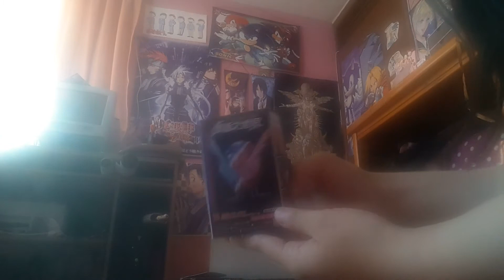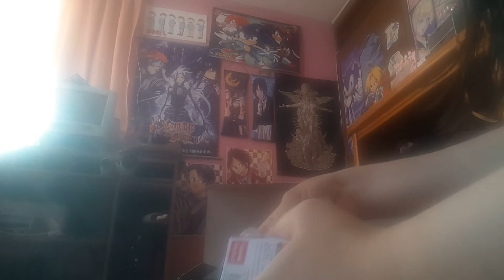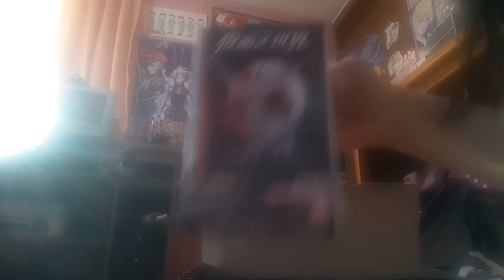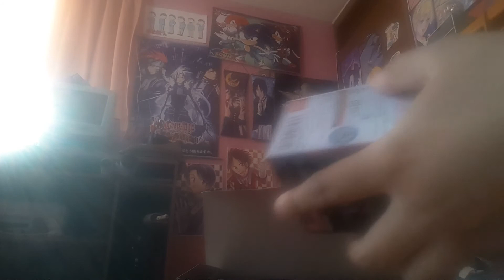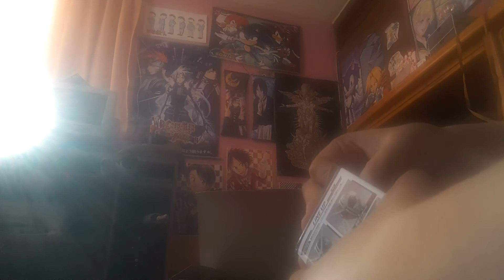Figuritas Rider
Hola a todos! bueno... este es un video fuera de o normal, lo se, es raro q suba esto, pero. pues ayer me llegaron unas figuritas q pedi con unos amigos que estaban en preventa d Kamen Rider y me dijeron q deberia d grabarlo abriendo el paquete, al no saber bien cómo se hace eso pues... asi quedo el video improvisado y chafa, pero... espero que les guste, no se si haga algun otro video asi d improvisado, pero. igual dejenme saber si les gusto